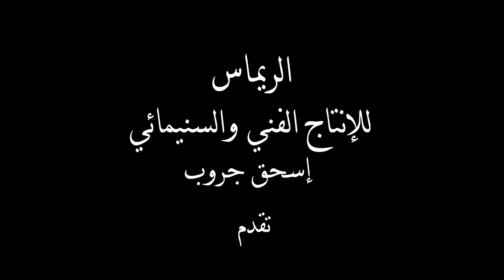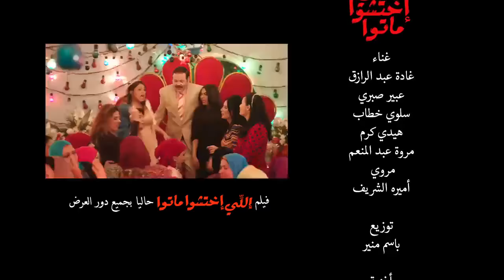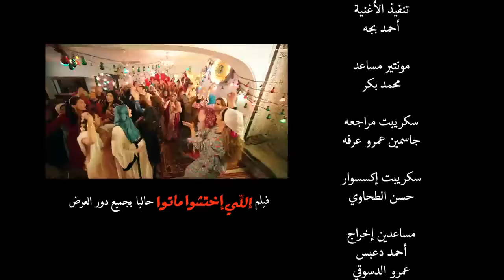أغنية عند بيت أم فاروق فيلم | اللي اختشوا ماتوا | غادة عبد الرازق | Ghada Abdel Razek Om Farouk 🎤